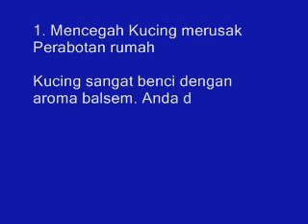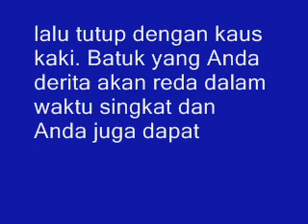Ini Dia 5 Manfaat Balsem Untuk Kesehatan